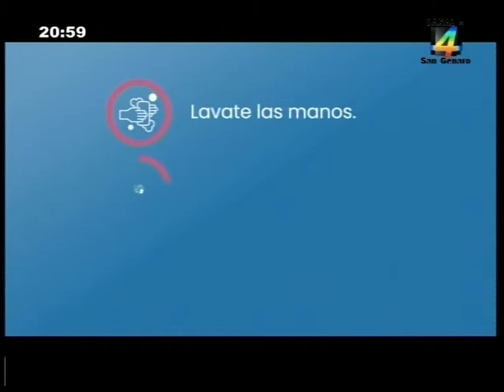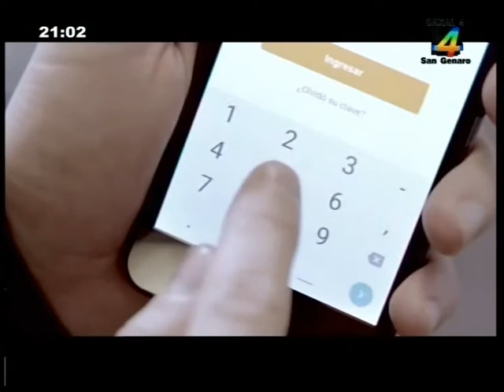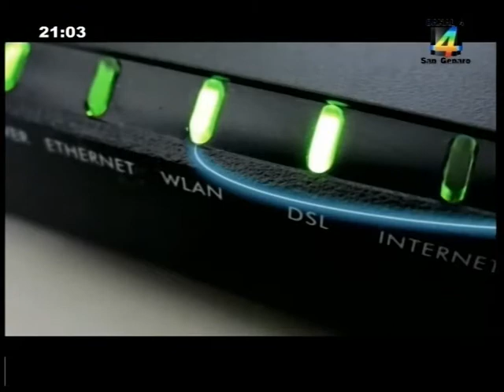SGN 27 04 2021